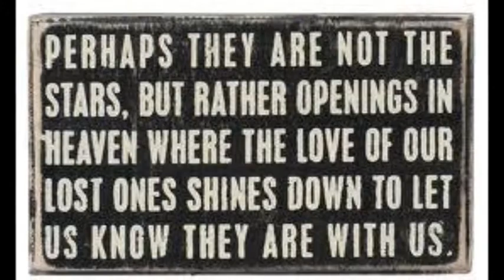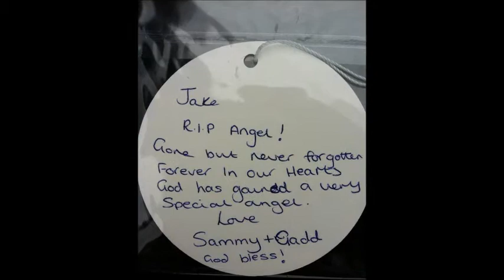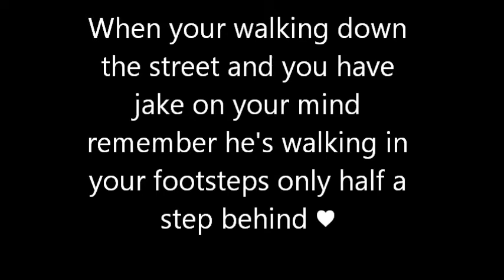In Memory Of Jake Bates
Created This Video Requested By Jakes Sister Jade Blunden.
God Rest His Soul
Truly Loved And Missed , Forever In Our Hearts.